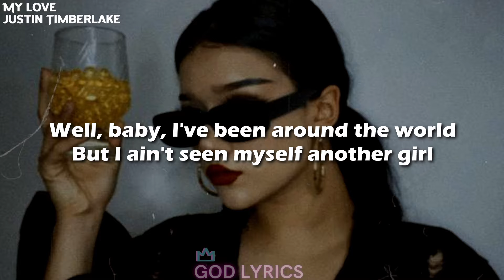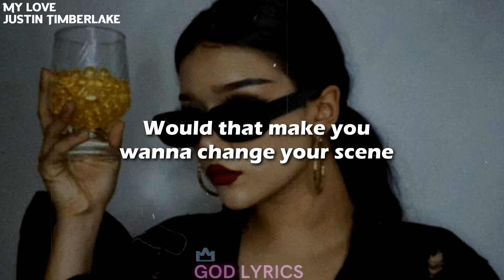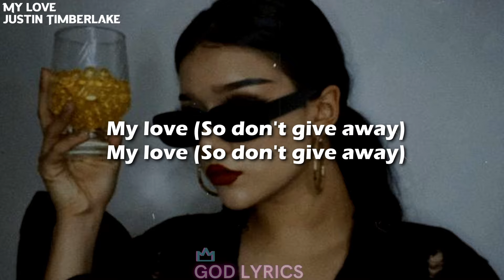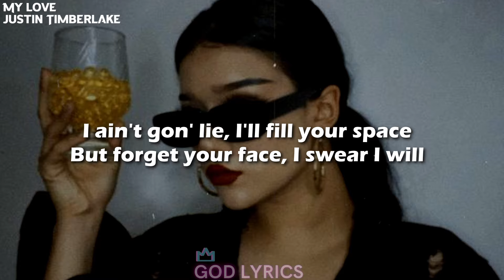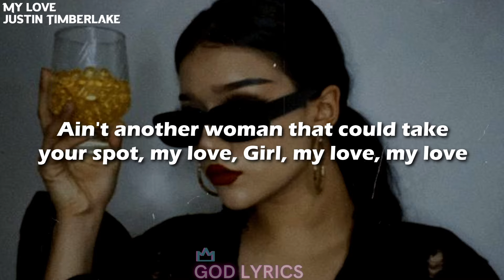Justin Timberlake - My Love (Lyrics)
Justin Timberlake - My Love

Lyrics

[Intro: Justin Timberlake]
Ain't another woman that can take your spot, my—

If I wrote you a symphony
Just to say how much you mean to me (What would you do?)
If I told you you were beautiful
Would you date me on the regular? (Tell me, would you?)
Well, baby, I've been around the world
But I ain't seen myself another girl (Like you)
This ring here represents my heart
But there's just one thing I need from you (Saying "I do")
Because

I can see us holdin' hands
Walkin' on the beach, our toes in the sand
I can see us on the countryside
Sittin' on the grass, layin' side by side
You can be my baby
Let me make you my lady, girl, you amaze me
Ain't gotta do nothin' crazy

[Chorus: Justin Timberlake & Timbaland]
See, all I want you to do is be my love (So don't give away)
Ain't another woman that could take your spot, my love
Girl, my love, my love

Now if I wrote you a love note
And made you smile at every word I wrote (What would you do?)
Would that make you wanna change your scene
And wanna be the one on my team? (Tell me, would you?)
See, what's the point in waitin' anymore?
'Cause girl, I've never been more sure (That, baby, it's you)
And everything that you'd been waitin' for (Just say it, "I do")
Because

[Interlude: T.I.]
Aight, it's time to get it, JT
I don't know what you're hesitatin' for, man

[Verse 3: T.I.]
Shawty cool as a fan, on the move once again (Ay)
But he still has fans from Peru to Japan
Hey, listen, baby, I don't wanna ruin your plan (Nah)
But if you got a man, try to lose him if you can
'Cause the girls worldwide throw they hands up high
When they wanna come and kick it with a stand-up guy
You don't really wanna let the chance go by
'Cause you ain't been seen with a man so fly
And, babe, with friends, so fly, I can go fly
Private, 'cause I handle my B.I
They call me Candle Guy (Why?)
Simply 'cause I am on fire (Haha)
I hate to have to cancel my vacation, so you can't deny
I'm patient, but I ain't gon' try (Nah)
You don't come, I ain't gon' die
Hold up, what'd you mean, you can't go? Why? (Why?)
Me and your boyfriend, we ain't no tie (Uh-uh)
You say you wanna kick it when I ain't so high (Man...)
Well, baby, it's obvious that I ain't yo' guy
I ain't gon' lie, I'll fill your space
But forget your face, I swear I will
St. Bart's, Anguilla, anywhere I chill (Nice)
Just bring with me a pair, I will (C'mon)

See, all I want you to do is be my love (Love)